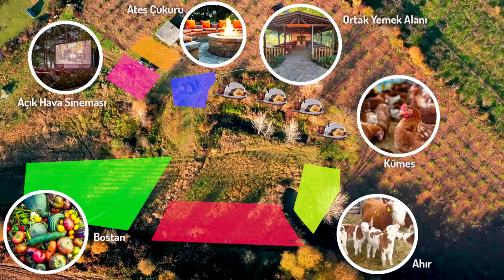ARAZİ KİRALADIK, İNŞAATA BAŞLIYORUZ. Efsane Proje Başlıyor. (Şehirden Köye Göç, Köy Hayatı)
Şehirden köye göç ettiğimizden beri can bağlarımız ile hayalini kurduğumuz çok büyük bir projenin biraz basitleştirilmiş bir hali bu yapmaya çalıştığımız şey.

Sevgi Köyü - İstanbul'dan Kaçış şehirde bu hayatın özlemini çeken abonelerimiz için hazırladığımız bir köy simülasyonu. Sadece izleyerek değil gelip yaşayıp tecrübe de edebileceğiniz bir yer kuruyoruz. Siz de köy hayatının tüm güzelliklerini gayet modern bir şekilde yaşayabileceksiniz.

Arazimizde kümes, ağır, bostan, sera gibi alanlar haricinde 4 adet kubbe ev, açık hava sineması, ateş çukuru gibi alanlarla köy hayatını modernize etmiş bir şekilde size sunacağız.

Bu oynatma serisi bu maceramızı anlatacak, ve tüm süreçleri bizimle birlikte yaşayarak göreceksiniz.